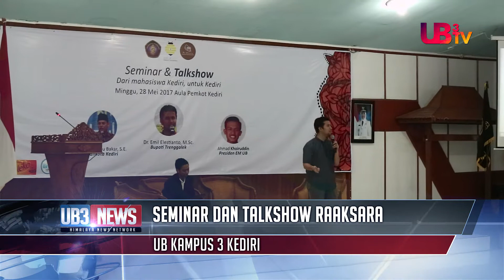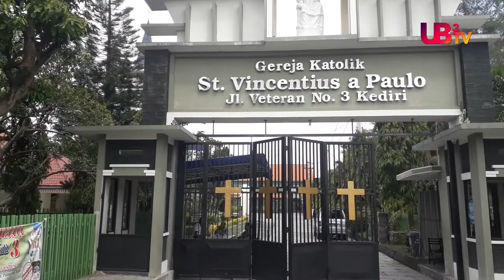UB3 TV - Himalaya News (ILKOM UB)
Video ini adalah bagian dari tugas UAS ilmu komunikasi Universitas Brawijaya Kampus 3 mata kuliah dasar-dasar jurnalistik Semester 2.

Dop : @laodeimam
Editor : @ozy635
Cameramen : 1 kelas
Reporter : 1 kelas
Script Writer : 1 kelas
Voice Over : Regilia Faura
Logo TV by : Aditya
Presenter : @Richardstvn dan @Deebbynaaomi

tugas satu kelas ILKOM yang membentuk sebuah program berita yang dinamakan Himalaya News Network hal ini menjadikan kita menjadi Tim Produksi, Baik pra sampai post produksi.

Terima Kasih teruntuk ilkom UB kampus 3 2016 kalian semua luar biasa. HIDUP MAHASISWA!